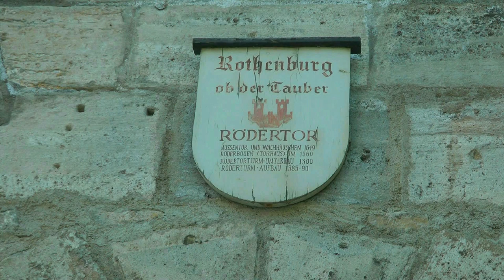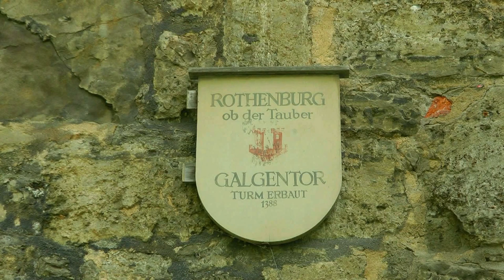GERMANY Rothenburg o.d. Tauber (hd-video)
Very popular town at the "Romantische Strasse". Many half-timbered houses. Town centre nearly traffic-free!